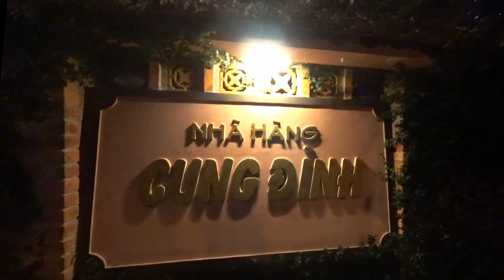越南順化古城 - CUNG DINH ROYAL PARK餐廳宮庭宴 Palace feast, ROYAL PARK Restaurant Hue (Vietnam)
在復古的空間裡,邊聽著傳統戲曲演奏和歌唱,邊嚐將炸春捲,蓮葉飯,烤洛葉牛肉等等運用蔬果雕飾成鳳凰,祥龍的擺盤菜色,過過在越南當皇族的癮.